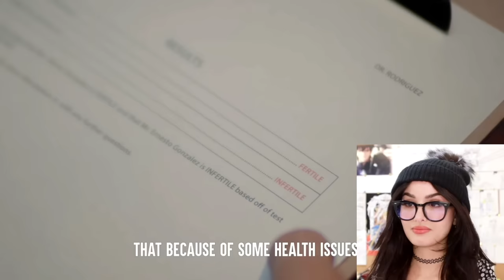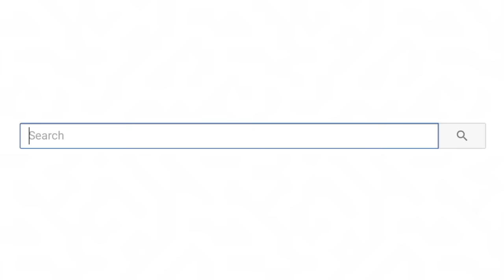Girl Won't Accept Adopted Sister Then Learns The Truth